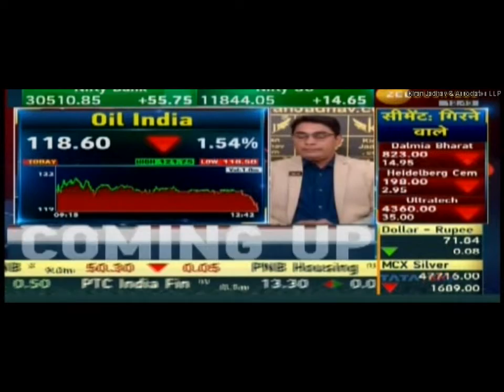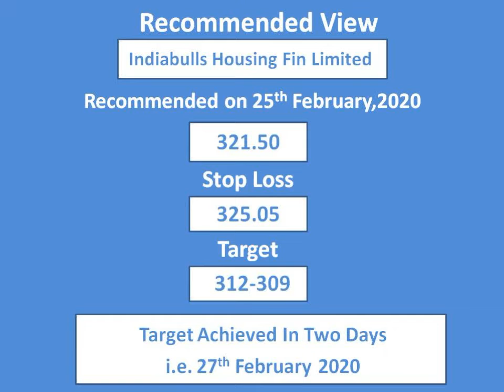Target Achieved.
Our Company's CEO, AshishKelkar suggested 'OilIndiaLimited', IndiabullsHousingFinanceLimited' with a positional view on 25th February 2020 on 'ZeeBusiness' Hear him out.